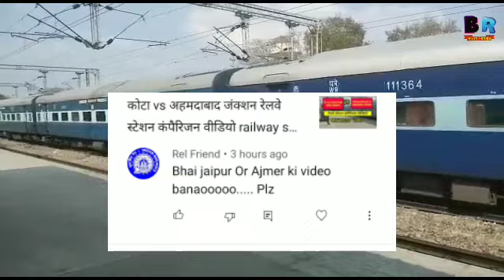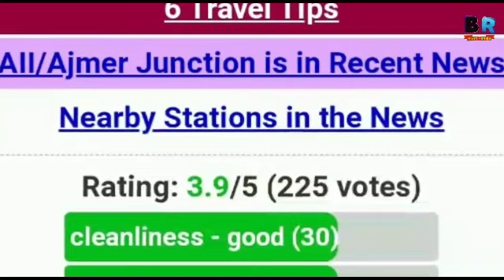Ajmer vs Jaipur railway station comparison video अजमेर जयपुर रेलवे स्टेशन कंपैरिजन वीडियो